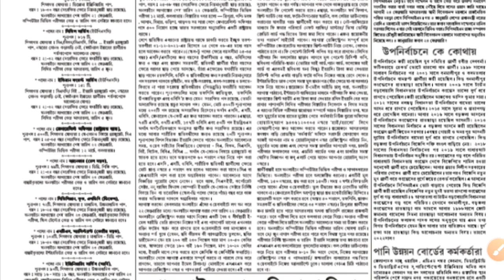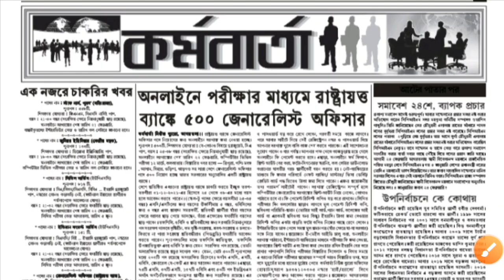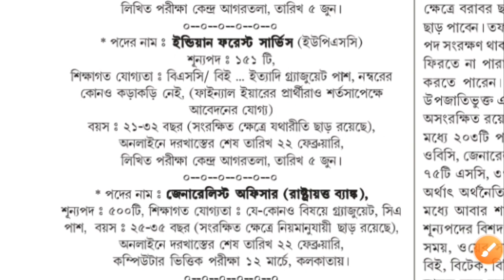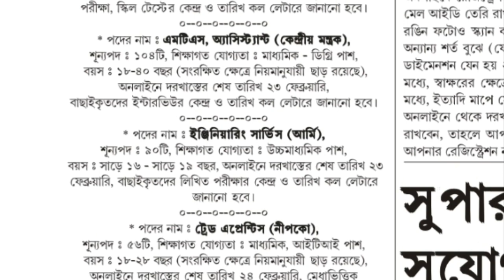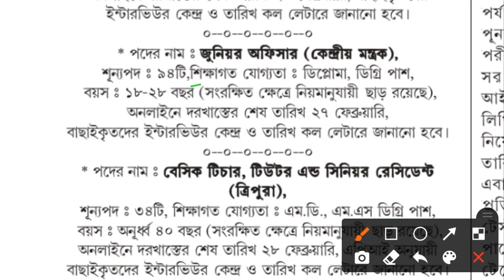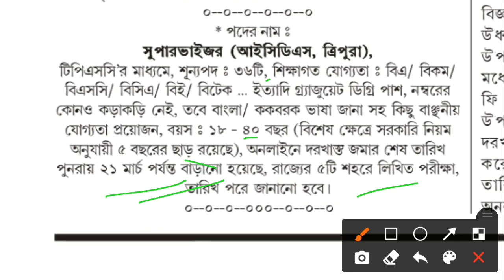ফেব্রুয়ারি ২০২২ তৃতীয় সপ্তাহে কোন কোন চাকরির খবর প্রকাশিত হয়েছে ।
🔴 Tripura job news 3rd week of February 2022.